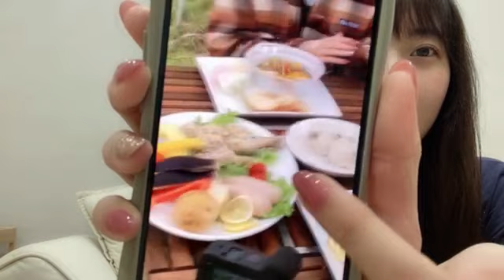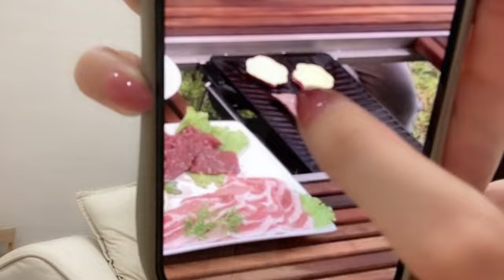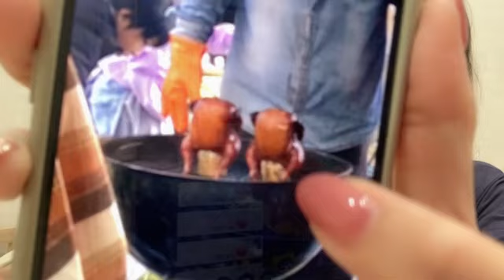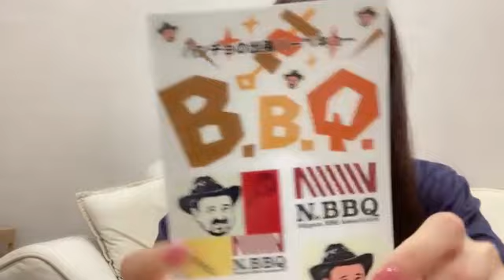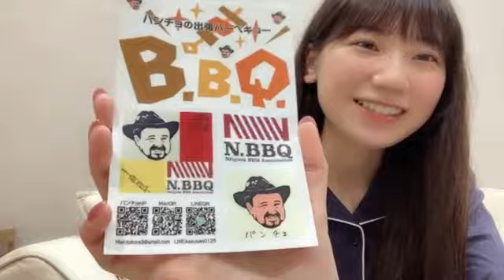2023年10月15日 21時01分41秒 藤崎 未夢（NGT48）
NGT48(ドラフト3期)